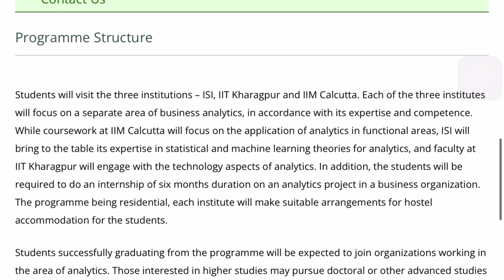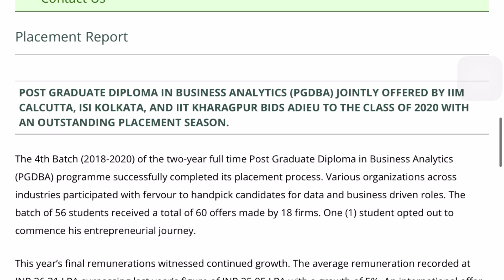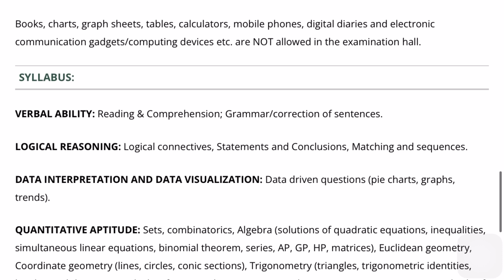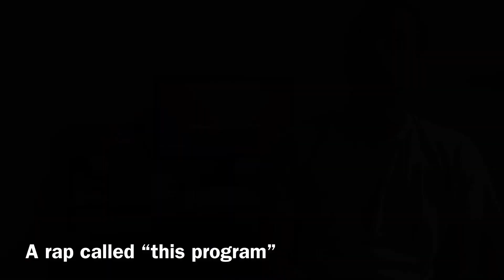Joining PGDBA in IIM Calcutta 👨🏻‍🎓 | What is PGDBA & How to get into it 📖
Joining PGDBA 2022-24 | Everything about PGDBA 👇
Post Graduate Diploma in Business Analytics, is jointly offered by three premiere institutes (IIM Calcutta, IIT Kharagpur, ISI Kolkata).

Captions included (தமிழ், English)

TIMESTAMPS
0:00 About PGDBA
0:11 Breakup of Semesters
0:51 Programme History
1:30 PGDBA Admission Process
1:50 Exam Pattern
2:13 PGDBA Interview
2:25 Bonus Content
2:52 BLOOPERSSS

IIM Calcutta, ISI Kolkata, IIT Kharagpur - each offering their expertise for a semester each. COURSE STRUCTURE - You'll spend one semester learning statistics for ML in ISI, one sem at IITKGP learning the technology aspects like ML models and the third semester at IIMC learning the business implications of analytics. The cherry on top 😎 is that you get to spend the 4th sem in the industry as an internship for 6 months at a selected organization applying hands on what you learn in theory.

PGDBA Programme History 👇
The programme which was started in 2015 is gaining increased interests among analytics enthusiasts. Because of it's nature of pedagogy, top MNCs offer the students of this course ludicrous packages for placements.

Every year with around 5k students competing for about 60 seats, which offer placements at par with top IIMs, this could even be considered a hidden gem for people interested in business analytics.

And No, it is not a backdoor to IIM Calcutta 🙂

PGDBA Admission 👇
The Programme does not take students through CAT. The PGDBA Entrance Exam is conducted every year around February with a syllabus of it's own. The main difference from CAT would be Calculus, Linear Algebra etc. You would need to brush up your 11th & 12th Math for this.

PGDBA Exam Pattern 👇
There are 50 qns :
• 25 Quantitative Aptitude
• 05 Logical reasoning
• 05 Data Interpretation
• 15 Verbal Ability

PGDBA Interview 👇
The interview is also not like a regular MBA interview. You would be asked Math questions in addition to current affairs or puzzles. I will link my interview experience this year, see that to get an idea of how interviews go 🕵🏻

Bonus content - If you are a hardcore CAT aspirant check out this PGDBA for sure. But a similar option for you is PGPBA in IIM Banglore. This programme takes students through CAT and also have a similar course structure to PGDBA. So analytics enthusiasts must check these two options out.